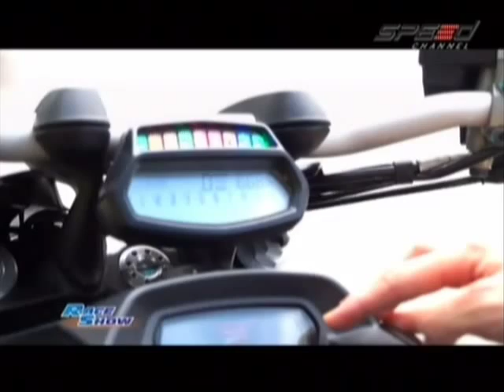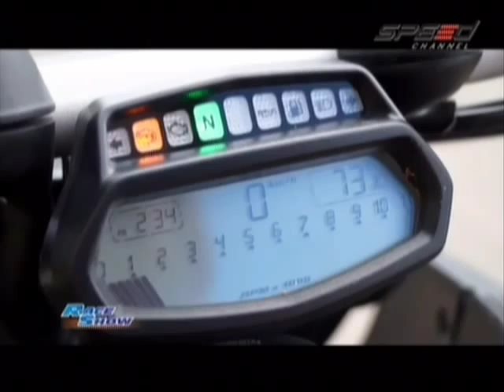RaceShow 05.07.13 Break 3